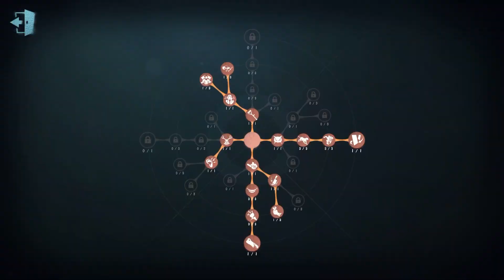#139 2nd Soul Weaver | Pro Player | Lakeside Village | Identity V